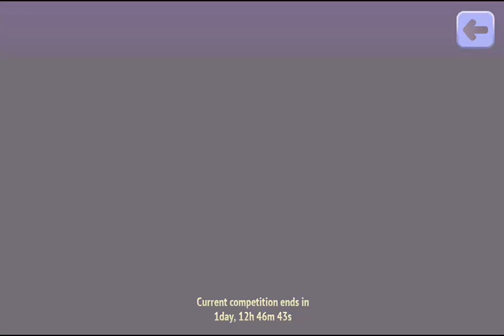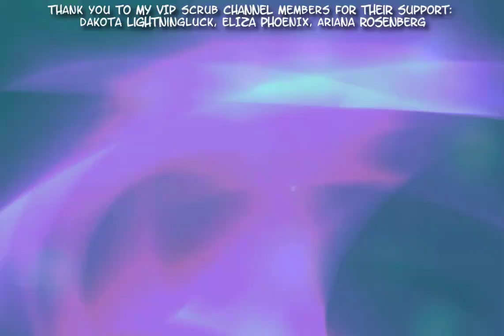RACING NEW HORSES (WITH MUSIC) - HORSE RIDING TALES - LET'S PLAY #79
🌈 VIDEO INFO ➜ Racing the new horses I got from mystical whistles and from VIP rank 2, 3 and 4 in Horse Riding Tales!

★ FAQ ★
My name in Horse Riding Tales is Violet Rain 7977 and in the PC version of the game it's just Violet Ocean, if you wish to add me just send a friend request in game.

I edit with Camtasia 2021 and use a Rode NT-USB Microphone.

🐎 TIME STAMPS 🐎
00:00 - Intro
00:22 - Shadowflower
01:44 - Ash
03:34 - Maple
05:03 - Dahlia
06:39 - Rosie
08:16 - PoisonOak
10:00 - PearlMagic
11:30 - Acacia
13:00 - Snapdragon
14:20 - Cornflower
15:43 - AutumnBronze
17:07 - Onyx
18:28 - Moonflower
19:46 - Who was best?